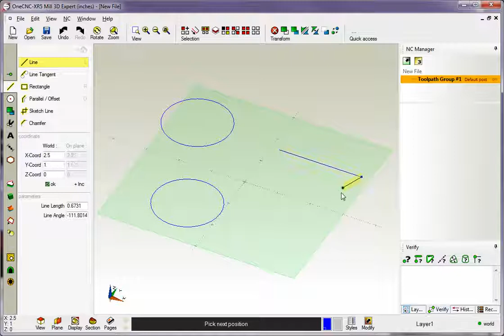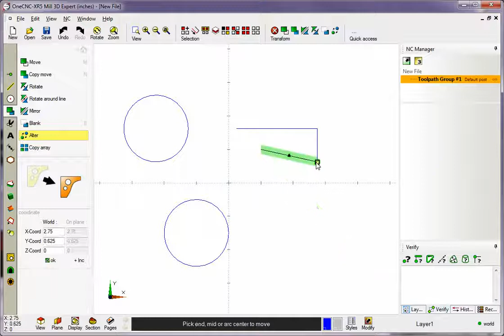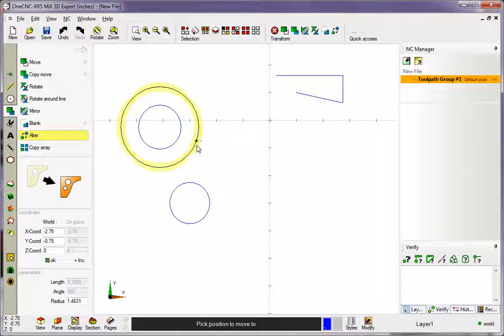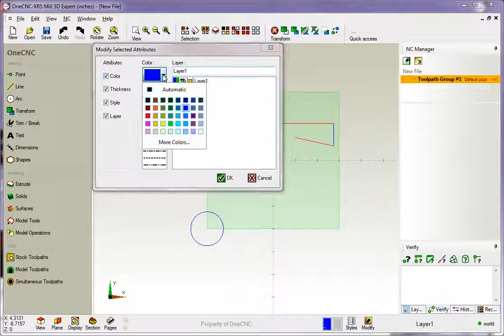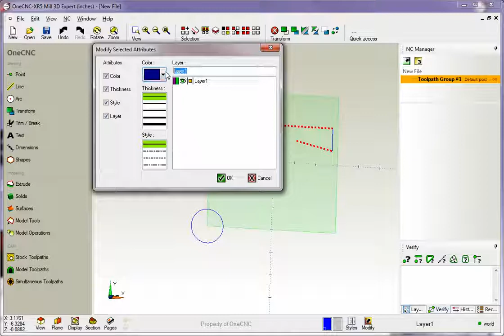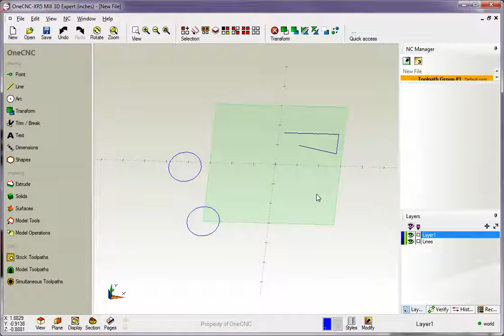CAD CAM Software Tutorial 11 OneCNCXR5 Mill Series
CAD CAM Tutorial #11 Series of 40 videos showing just how easy it is to create parts and CNC program them for manufacture on a milling machine